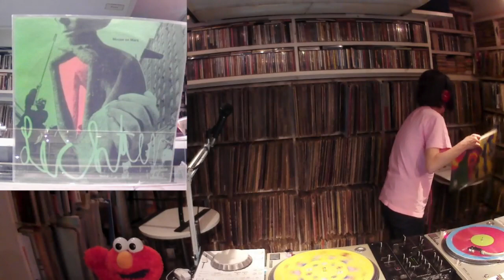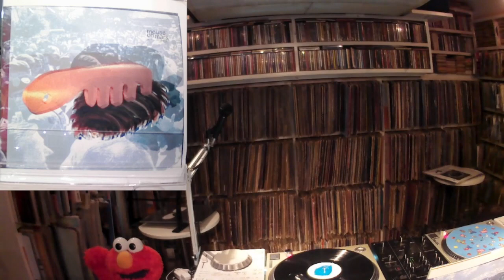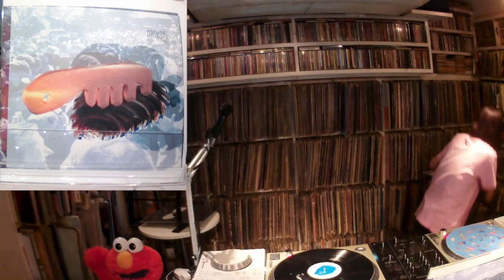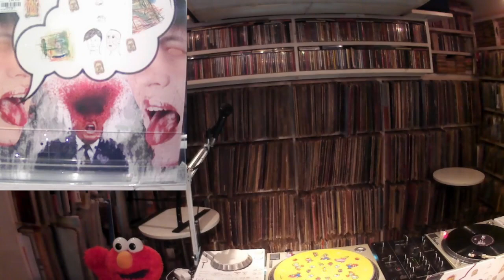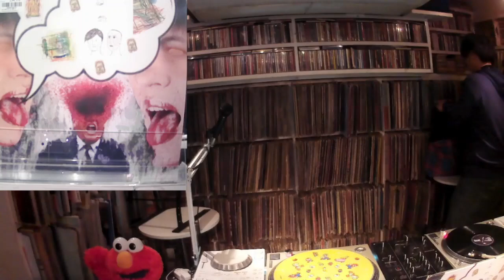電子音楽ピコピコナイトのDJ Akiko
電子音楽を楽しむ会ピコピコナイトでのAkikoさんのパフォーマンスです。選曲のセンスは唯一無二！かっこいいです！